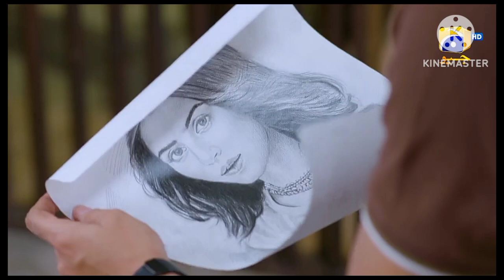Chaal Episode 01 | Ali Ansari | Zubab Rana | Arez Ahmed | 1st June 2024 | HAR PAL GEO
Years later, Shokat and Sami are successful industrialists who still don't see eye to eye.
intervenes when Shokat’s son, Rahil, and Sami’s daughter, Alina, fall in love despite their
fathers' enmity. For the sake of their children, Sami and Shokat agree to Rahil and Alina's
marriage.
However, Sami sets a condition: the marriage will only happen if Shokat's daughter, Rubab,
marries Sami’s son, Sikandar. Although intended to prevent the marriage, unforeseen
circumstances led both families to agree, resulting in the marriages of both Rahil and Alina, as
well as Rubab and Sikandar.
Can Rubab and Sikandar accept each other? Will their children's marriage end the feud
between Sami and Shokat? Will Rubab and Sikandar have a joyful marriage? Will Alina and
Rahil help them understand one another?

Director: Furqan Adam
Writer: Nadia Ahmed
Producers: Zeeshan M. Khan & Syed Mukhtar Ahmed
Production House: Gold Bridge Entertainment

Cast:

Ali Ansari as Sikandar
Zubab Rana as Rubab
Arez Ahmed as Rahil
Bakhtawar Khan as Alina
Shameen Khan as Saba
Hammad Farooqui as Farukh
Shahood Alvi as Sami
Shaheen Khan as Fariha
Mizna Waqas as Sabeen
Farhan Ally Agha as Shokat
Zeba Ali as Shaista